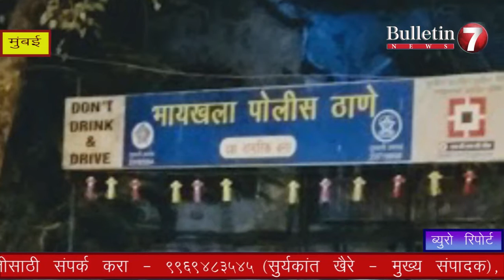Mumbai || उच्चभ्रू शाळेतील महिला शिपायानेच केले ४ वर्षाच्या चिमुरडीवर अत्याचार || 24 April 2018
2. सांगली - मोरांच्या शिकारीवर पोलीस, वनविभागाचे जाणीवपूर्वक दुर्लक्ष
3. सांगली - एसटी आणि डंपर यांच्यात भिषण अपघात
4. राष्ट्रसंत तुकडोजी महाराज यांचा ग्रामजयंती महोत्सव आज पासून सुरु
5. समुद्रपूर तालुक्यात मेळ्याव्याचे रुपांतर दंगलीत

- Plz  लाईक करा, शेअर करा आणि चॅनेलला सबस्क्राईब करा